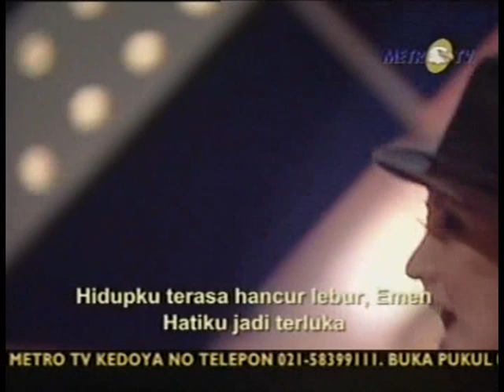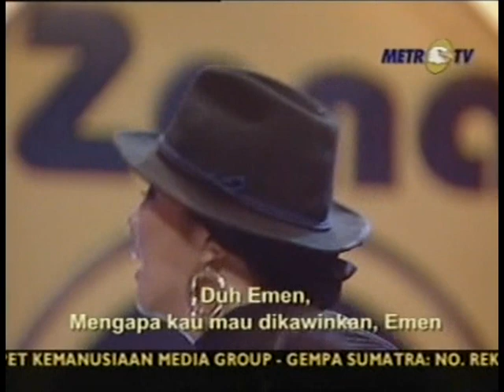SYS NS - ZONA MEMORI - OKTOBER 2009 - LADY ROCKER